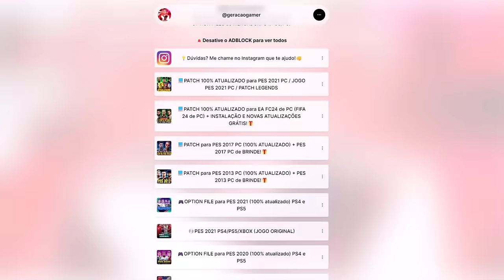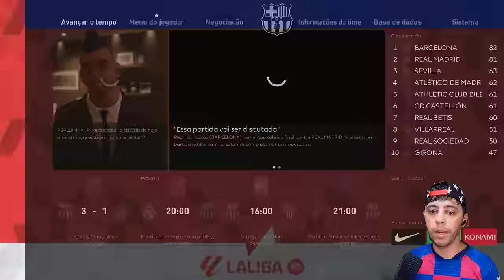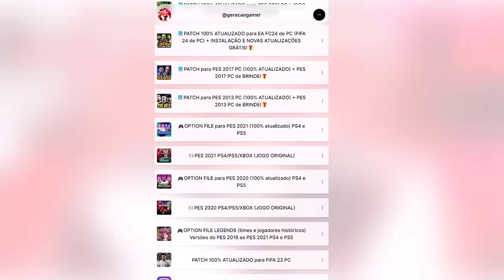TENTARAM TIRAR O PEREBINHA DA DECISÃO DA CHAMPIONS CONTRA O REAL MADRID! - PATCH PES 2021 Rumo #61